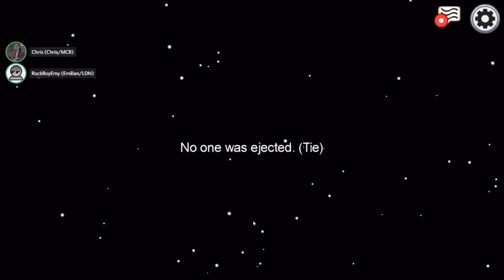AMONG US and our newbie impostor is actually a PRO! | GAMEPLAY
We're going back to AMONG US, the game where ignoring social distancing guidelines will get you killed.
Welcome back to another game played with my work gaming crew and this time our newbie impostor is actually a professional killer!

Among Us is an amazing sci-fi murder mystery game. The game follows a group of crew mates of which, among them, is an impostor who's sole intention is sabotage their space-ship and kill everyone.